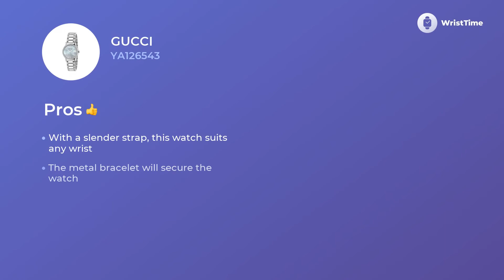Luxury Gucci YA126543 Watches for Woman Prices & Features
Gucci YA126543 is a Chic wristwatch for complex Women.
Its
• solid quartz mechanism
• metal bracelet,
• easy to wear analogue circle mother of pearl dial
 — permit to wear this hand Watches on any occasion with more comfort, no matter which wardrobe you choose.

There are tons of features you will like in this Gucci YA126543 watch.

• contemporary style
• no allergic reactions materials
• date
• high-quality movement

this accessory becomes much more than a tool that makes a busy day of Women easier and less stressful.

 If you want to dig deeper into the details of this particular watch size watch the video to the end.
 In this quick video tour via Gucci YA126543 organization, you’ll also compare the prices of the same model in Europe, States, and England.

 You can always express your gratitude to us for this video tour by liking it, so show us your support.